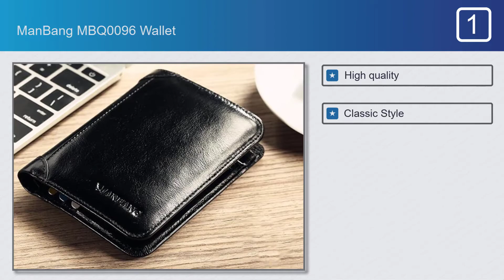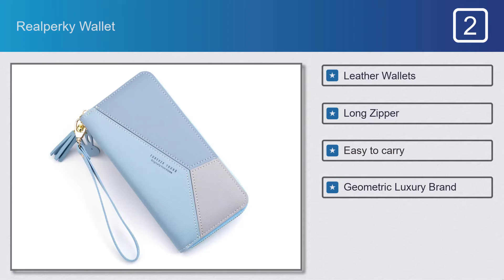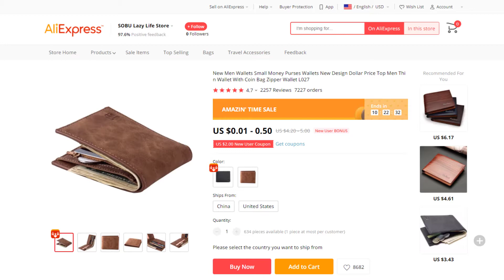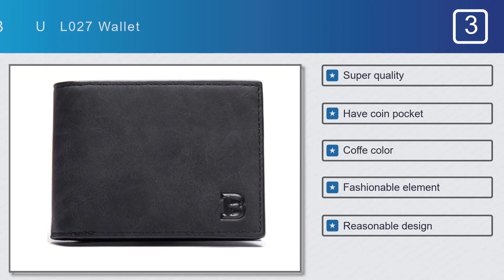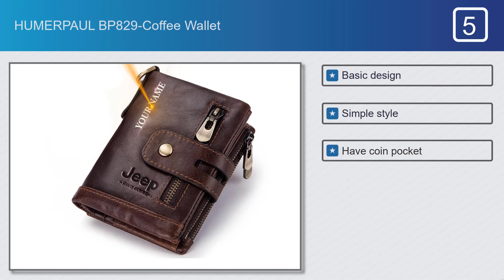Top 5 Best Wallet on AliExpress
Best Wallet on This Video

Full Features:

#1.ManBang MBQ0096 Wallet

Features:
#1.High quality
#2.Classic Style
#3.Genuine leather
#4.Purse card
#5.New brand

#2.Realperky Wallet

Features:
#1.Leather Wallets
#2.Long Zipper
#3.Easy to carry
#4.Geometric Luxury Brand
#5.Tassel Design

#3.SOBU L027 Wallet

Features:
#1.Super quality
#2.Have coin pocket
#3.Coffe color
#4.Fashionable element
#5.Reasonable design

#4.DIENQI C1804H1 Wallet

Features:
#1.High quality wallet
#2.Soft synthetic leather
#3.Conveniont & bigger button
#4.Smooth metal case

#5.HUMERPAUL BP829-Coffee Wallet

Features:
#1.Basic design
#2.Simple style
#3.Have coin pocket
#4.Free engraving
#5.Genuine leather